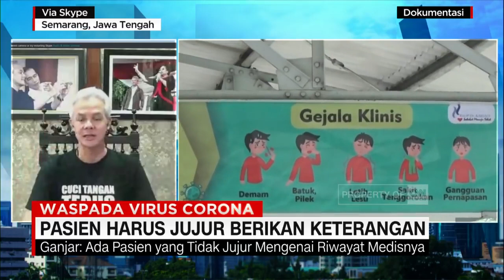"SEBENARNYA TOTALNYA 57 TENAGA MEDIS RS KARIADI TERPAPAR" - GANJAR PRANOWO 18 APRIL 2020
via @CNNindonesiaOfficial